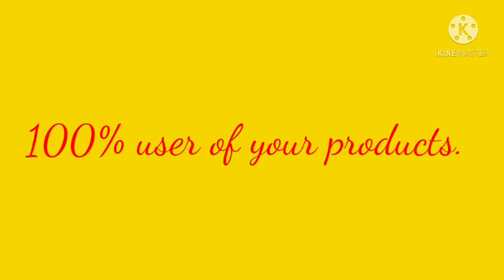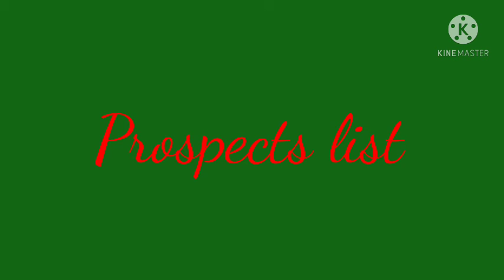MODICARE KYA H?।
workfromhome with products which are compulsory for life(FMCG)

Onlinework with your job,business or study

आपको कांसेप्ट समझाना सारी support सिस्टम देना मेरा काम है...लेकिन निर्णय लेना और  खुद
को सफलता की मंजिल तक पहोचाना आपका काम है 😊

हमारा काम लोगों को convince करना नहीं बल्कि उनको और खुद को educate करना है...

आर्थिक आज़ादी की ओर पहला कदम आपको ही बढ़ाना होगा.. 😊😊
आपको इस business को करना है तो शुरुवात के लिए "YES" टाइप कर बताएं,😊

ज्वाइनिंग से आप रजिस्टर्ड कंज्यूमर बनेंगे जिससे आपको हर FMCG products pe upto 10-20% का discount मिलेगा and आप  चाहे तो अपना बिजनेस भी कर सकते है

Hi..

XOXO
Jaya